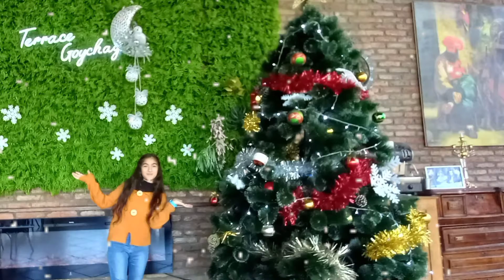Aylin 13 yaş Ad günün mübarək olsun!Təbriklər